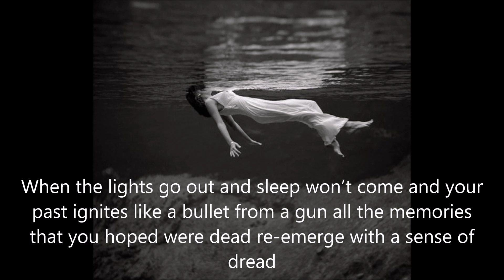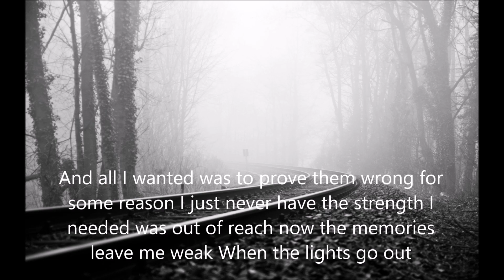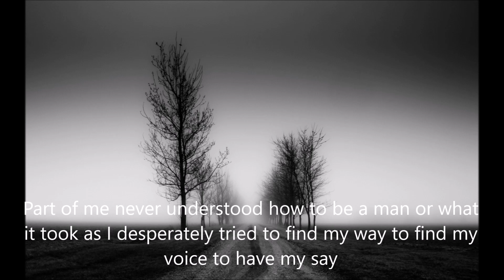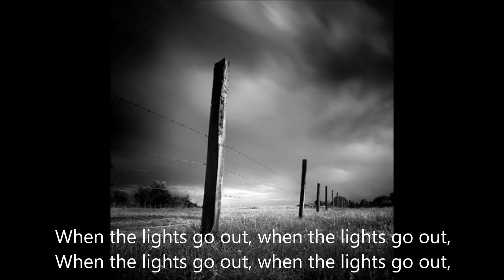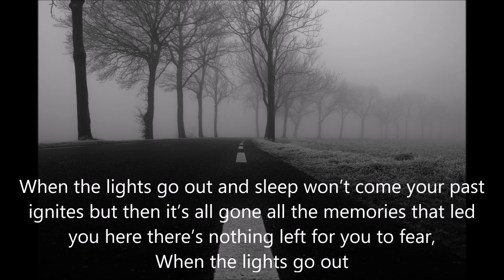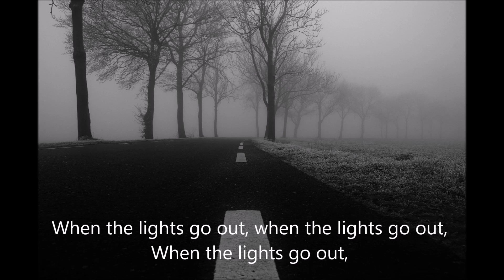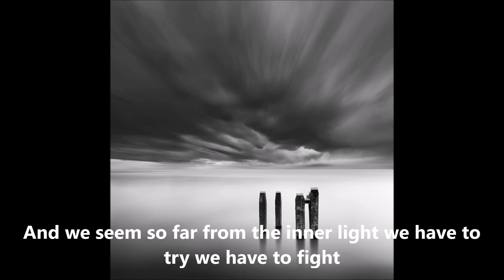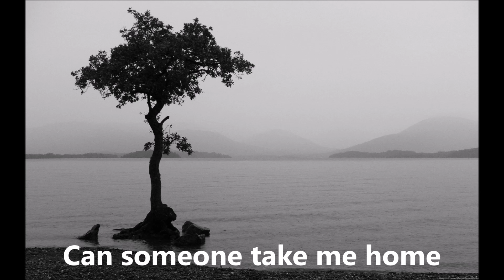When The Lights Go Out - Mal Fry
A song that weaves different musical styles throughout and with a lyrical theme that takes it's story from a point of view that however negatively others make you feel you have to eventually take control and make your own destiny and be your own person.